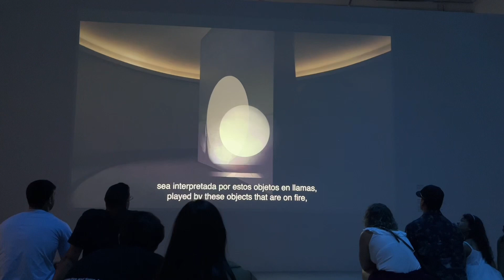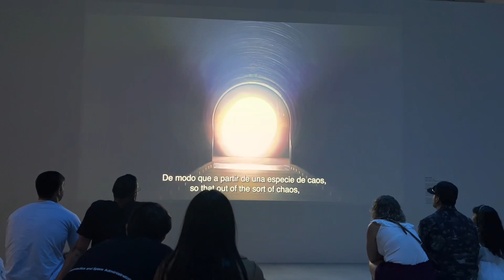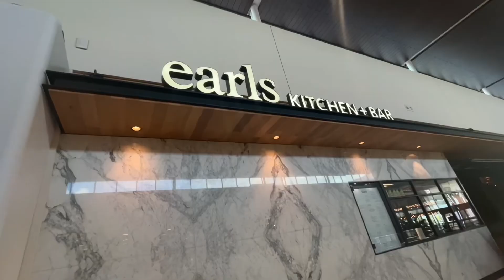Miami spring break vlog 2023: Superblue, Vizcaya Museum and Gardens, and more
Hi loves, in this 2023 Miami spring break vlog, we'll be exploring the beautiful Vizcaya Museum and Superblue Museum. We'll also be checking out some of the best places to eat and drink in Miami, and of course, capturing beautiful photos!

Amazon Storefront
SAVE $$ on SHEIN ~use my ref code: US38887X
FAQ:
Name:  Ronsah (Run-Suh) Narcisse (Nar-Sis)
Editing Software: iMovie